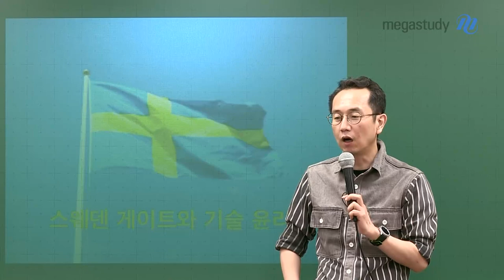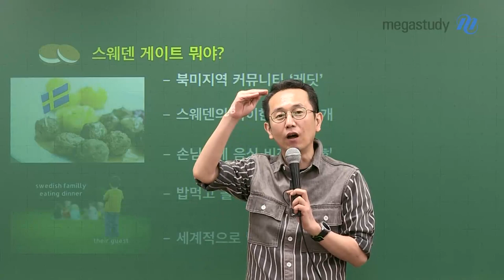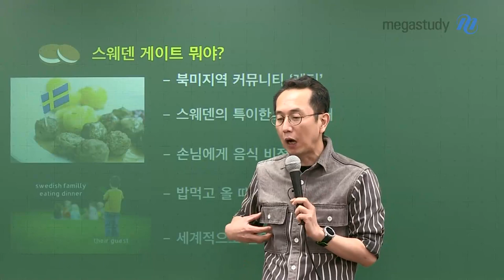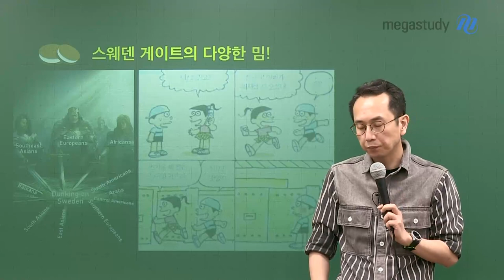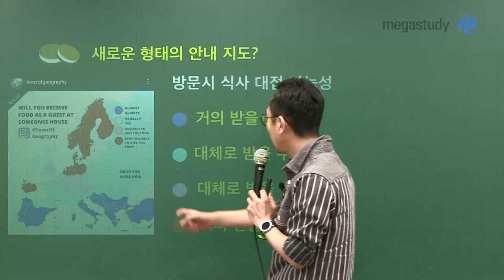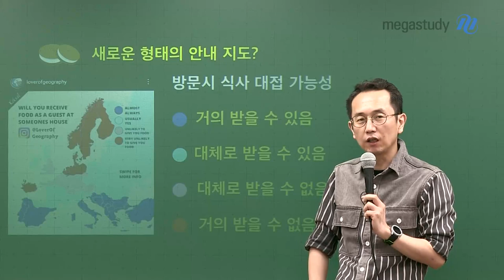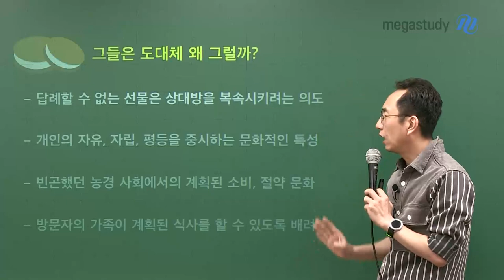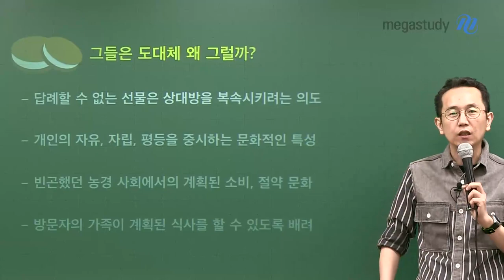[메가스터디] 윤리 강상식쌤 - 스웨덴 게이트와 기술 윤리학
세상의 모든 현상이 생윤 공부의 도구가 될 수 있다.
세상의 모든 현상을 생윤 공부와 연결시키는
실용주의 윤리 강상식 선생님

스웨덴 게이트와 기술 윤리학
상대방의 가치관, 생활 모습, 배려 방식의 차이를 문화 상대주의적 시각으로 이해할 때
우리는 진정한 글로벌한 시각과 문화를 확립할 수 있습니다.